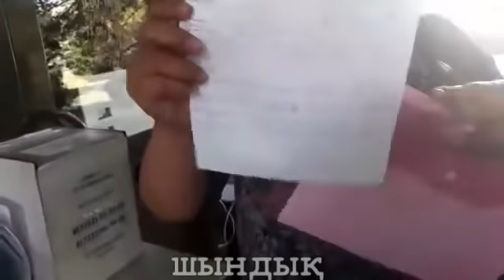Незаконно уволенные сотрудники ТОО "SEMEY BUS" написали заявление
Сотрудники ТОО "SEMEY BUS" которых массово сокращают борються за то чтобы это произошло по закону. Они требуют все положенные выплаты и статус сокращенных сотрудников, чтобы иметь возможность получать пособие от государства. Всего сократить по словам сотрудников планируют свыше 200 человек примерно сократить. Среди тех кого заставляют увольнятся есть людей которых увольнять и сокращать нельзя по закону.
Присылайте видео, фото и аудио. Все желающие выйти в эфир на дебаты, дискусси   и, поговорить о насущных проблемах либо если есть вопросы по моей деятельности и биографии, прошу написать мне. Всегда готов к конструктивному диалогу и дебатам.
Скайп: narymbayev.ermek70
Большие видео скидывайте на имейл: